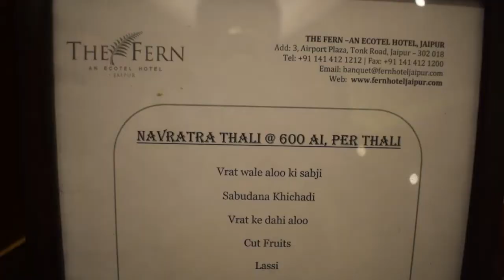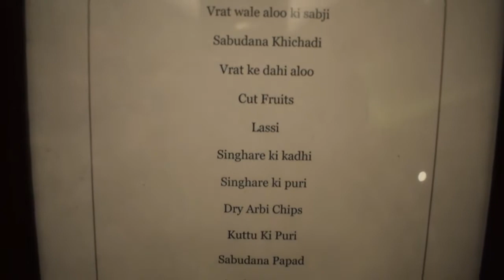व्रत की थाली Vrat ki Thali at Hotel Fern Jaipur | Vlog #50 || BY MY WONDERBOX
The Fern An Ecotel Hotel, Jaipur
Plot No. 3, Airport Plaza, Tonk Rd, Chandrakala Colony, Mata colony, Jaipur, Rajasthan 302018• M: 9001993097